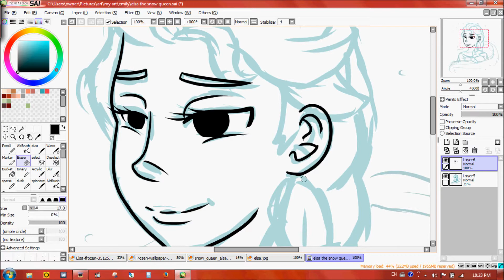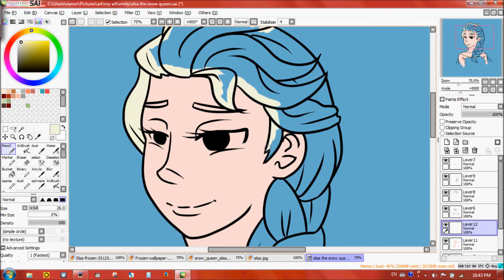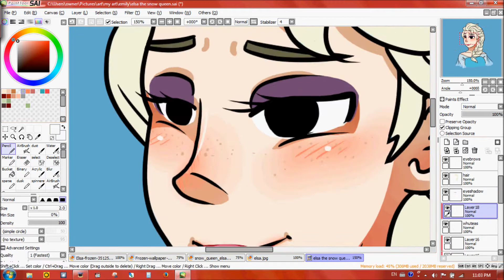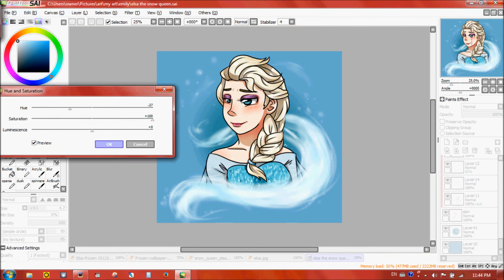Elsa speedpaint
I'm uncreative so I drew a snow babe
song: Twinkle snow Powdery snow
by Perfume (because I'm a weeb)